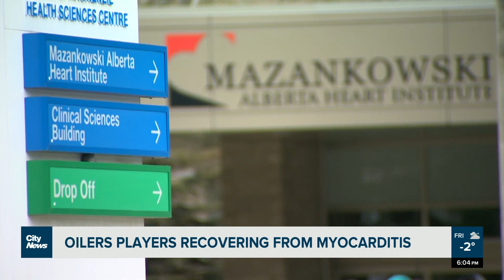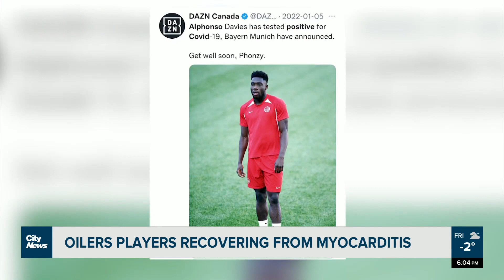Canadian soccer star Alphonso Davies out with heart issue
Edmonton’s Alphonso Davies ruled out of World Cup qualifier matches after showing signs of an inflammation of the heart muscle following a COVID-19 infection. Bailey Nitti has more.